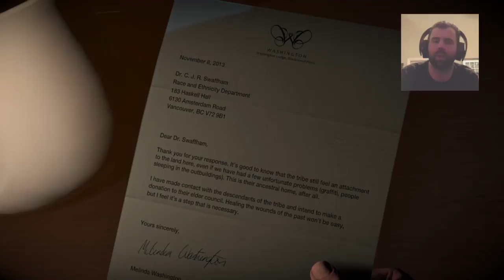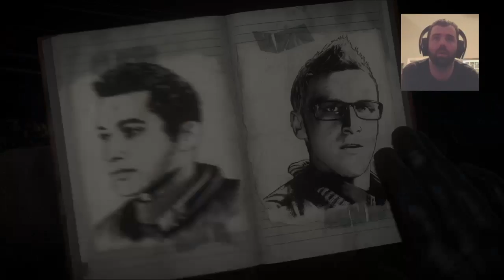Until Dawn playthrough \ Gameplay - Part 2: Josh Gets sawed in half scene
Until Dawn: Josh gets sawed in half and Jess gets man handled out of the window by Frenchy the killer!